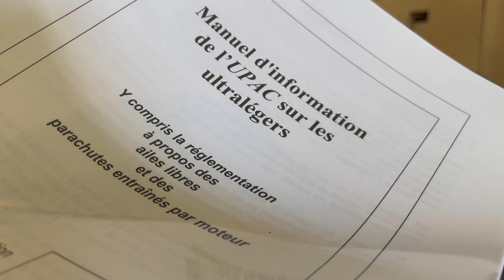C'est parti! Cours paramoteur et premiers vols!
Video souvenir sans prétention de mon initiation dans le merveilleux monde du paramoteur incluant un de mes premiers vols (au complet).
Si ça peut donner la piqûre à certains, n’hésitez pas à contacter l'équipe de Airpro Paramoteur à St-Apollinaire, Québec.